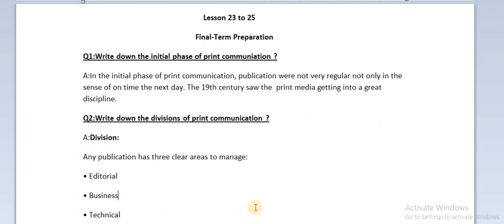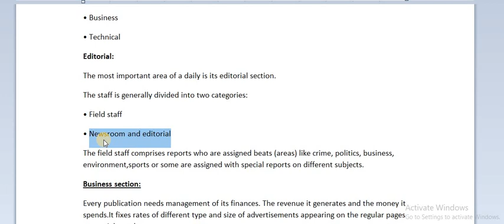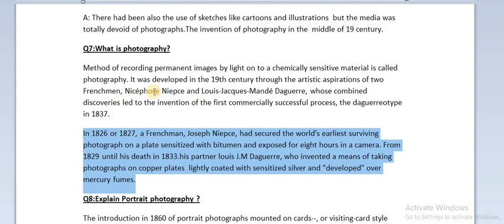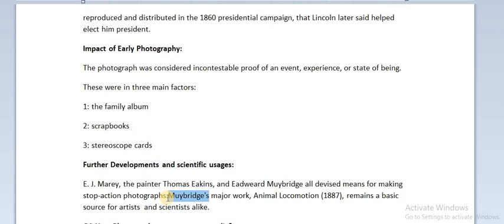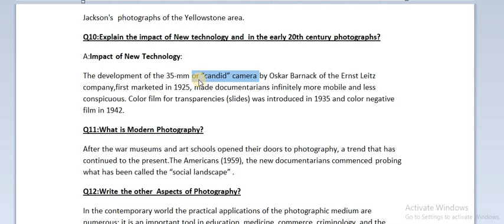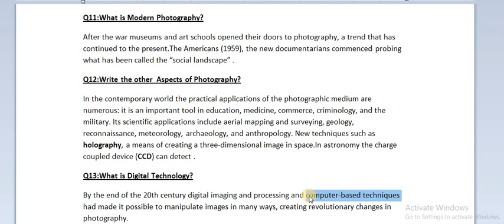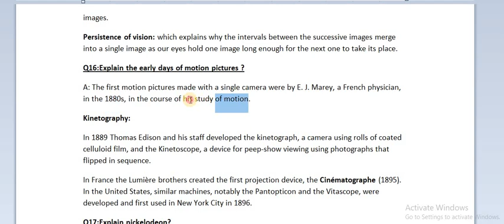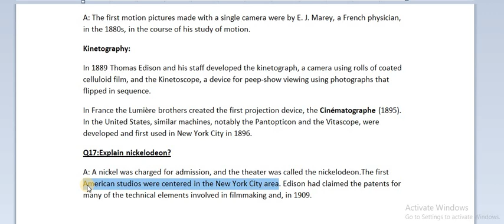mcm101 Final-Term Preparation 2022|L 23 to 25 importantshortnotes mcm101 inspiration informative vu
I hope everything is cleared in video but if u have any question then u can ask me freely in comment section and guys must !!!
mcm101 final-Term Preparation 2022
important short notes copyright informative vu
mcm 101 final term preparation,
mcm 101 final exam,
mcm101 final term solved papers
mcm101 final term papers,
mcm101 past papers final term,
mcm 101 final term short notes
Topics:
Portrait photography
Impact of New Technology
Holography
Modern Photography
Digital Technology
Motion picture
phi phenomenon
Persistence of vision
nickelodeon
Kinetography